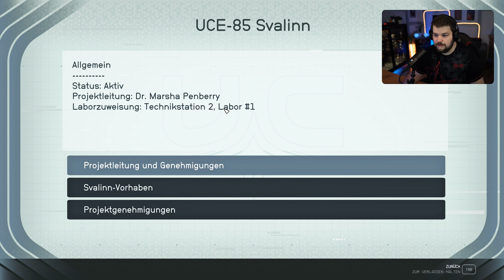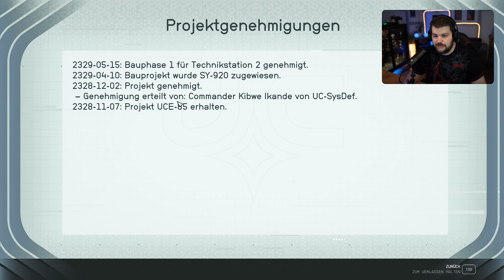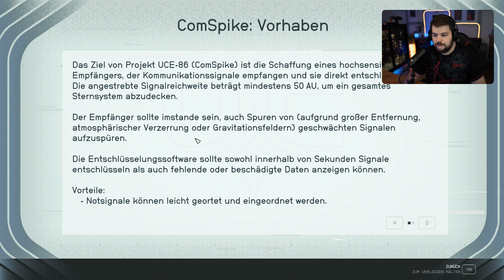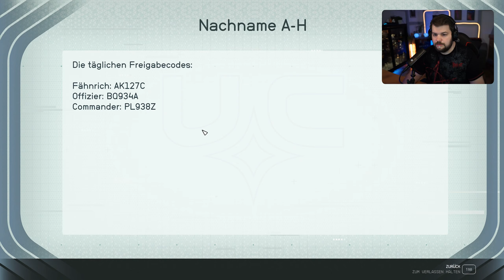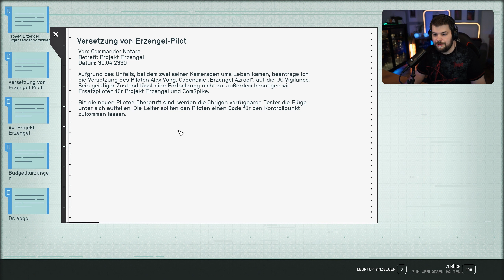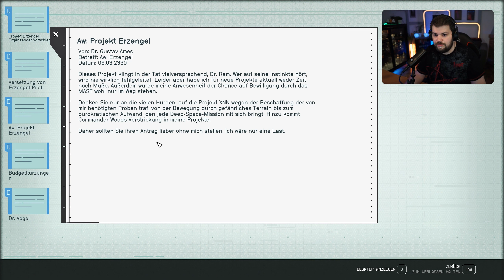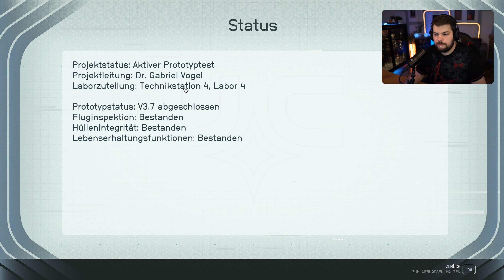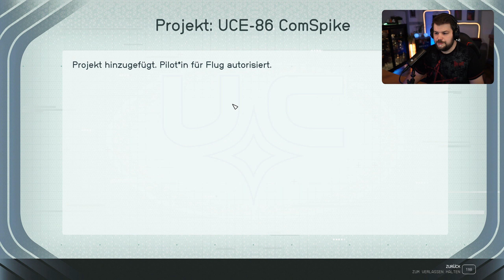Let's Play Starfield - Folge 24 | Unser Superpilot hat Dreck am Stecken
🟠 Beschreibung:
Tja...so viel zu diesem tollen Piloten auf der UC Vigilance...es ist halt nicht alles Gold, was glänzt.

🟠 Links:

🔸 MMOGA* (Standard Edition) / (Premium Edition)

🟠 WERBUNG

🟠 Unterstützung

*Diese Verlinkungen sind Partner-Links. Bei einem Kauf über den Link, erhalte ich eine kleine Provision, die euren Kaufpreis in keiner Weise beeinflusst.

00:00 - 00:41 - Einleitung
00:42 - 00:52 - Intro
00:53 - 44:44 - Gameplay
44:45 - 45:18 - Outro